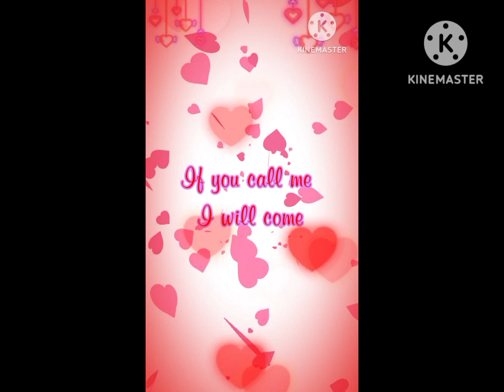22 de abril de 2024